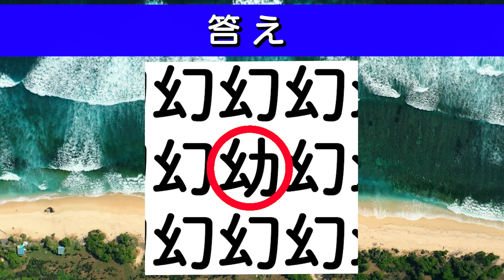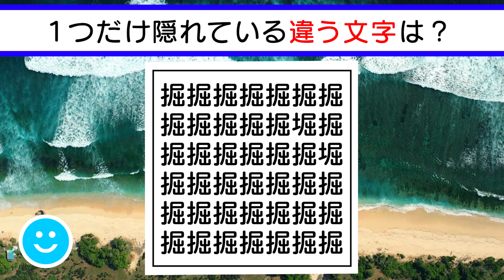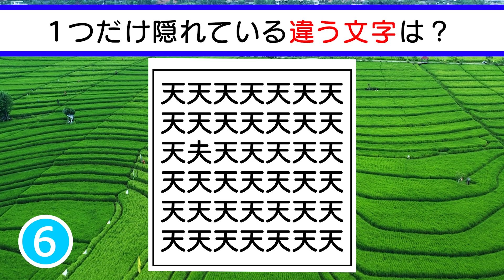✨🍁漢字間違い探しクイズvol.4 全10問🍁✨全身全霊全力全開！1つだけある違う文字？脳トレ＆レクにおすすめ！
全身全霊でできることがあるってステキです。問題はコチラ👇

0:07 １問目　幻
0:40 ２問目　永
1:13 ３問目　活
1:46 ４問目　他
2:19 ５問目　太
2:52 ６問目　水
3:25 ７問目　全
3:58 ８問目　失
4:31 ９問目　掘
5:04 10問目　天

一見するとすべて同じ文字に見えるけど、よーく見ると一文字だけ別の文字がありますので見つけてください。
この問題では、観察力、洞察力、動体視力、空間把握能力を鍛えることが出来ます。
意識していないと、歳を重ねるごとに、上記の能力は衰えてしまうことがあるので、楽しみながら遊びながら鍛えてみてください。

　　　DOVA-SYNDROME
　　　効果音ラボ